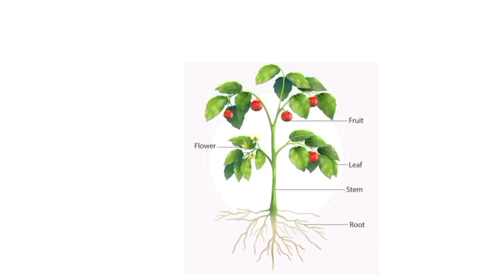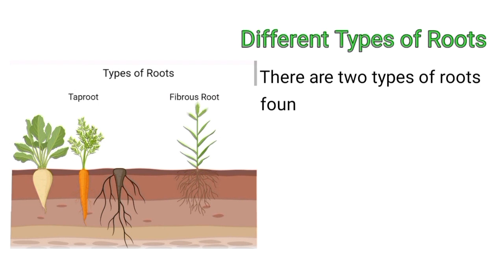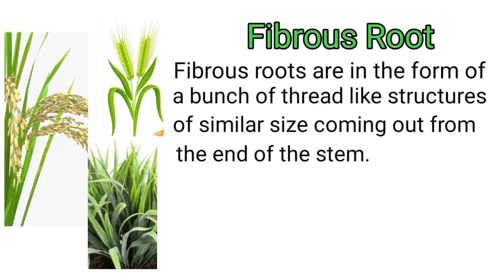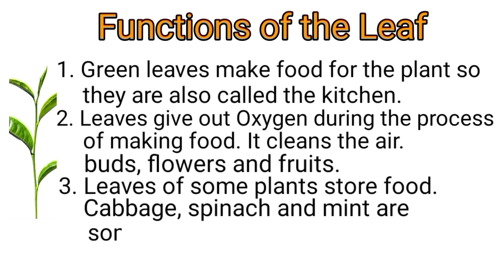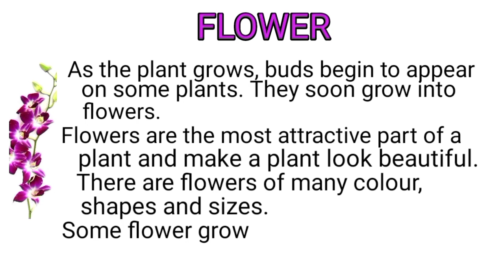Parts of a plants ll Different parts of plants English and their functions ll plants with picture..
# Parts of a plants .
# Different parts of plants and their functions .
# parts of plants with pictures.
easy to learn parts of a plants
# learn english parts of a plants